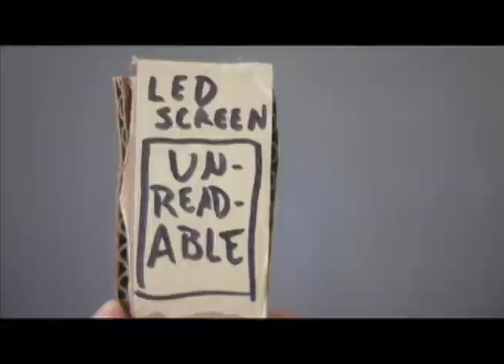"30 Minutes to Kill" Action movie chase sequence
You can't even tell they're special fx